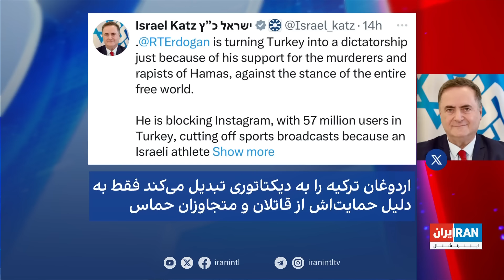کشته شدن هنیه در تهران و واکنش اردوغان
یسرائیل کاتز، وزیر خارجه اسرائیل: اردوغان میراث آتاتورک را که یک ترکیه مترقی می‌خواست نابود کرده و این کشور را تبدیل به دیکتاتوری کرده است

گفت‌وگو با فرزیا ثابتی، ایران‌اینترنشنال